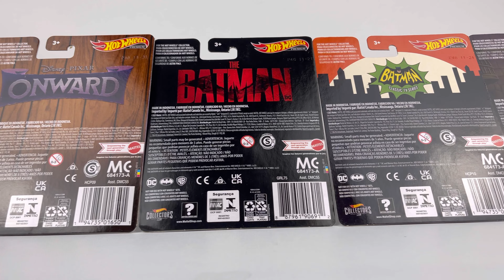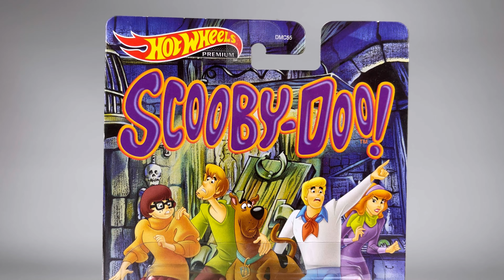UNBOXING Hot Wheels 2022 Replica Entertainment - Mix G!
Amazon Store

List of the car:
- Land Shark
- TV Series Batmobile
- The Mystery Machine